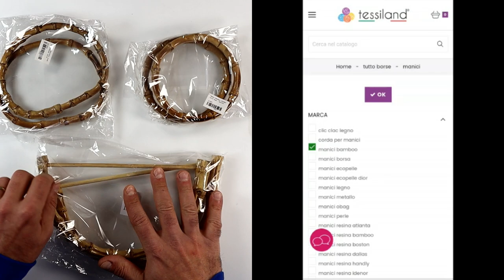Tessiland Come Fare | I segreti dei manici in Bamboo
Spesso ci chiedete: "ma il prezzo è a coppia o singolo?"...ecco questo è sintomatico di quanto siano convenienti i prezzi Tessiland!
Prova a confrontare i prezzi Tessiland con quello che trovi in giro...𝙞𝙡 𝙧𝙖𝙥𝙥𝙤𝙧𝙩𝙤 𝙦𝙪𝙖𝙡𝙞𝙩𝙖̀ 𝙥𝙧𝙚𝙯𝙯𝙤 𝙙𝙞 𝙏𝙚𝙨𝙨𝙞𝙡𝙖𝙣𝙙 𝙚̀ 𝙙𝙖𝙫𝙫𝙚𝙧𝙤 𝙞𝙢𝙗𝙖𝙩𝙩𝙞𝙗𝙞𝙡𝙚! Qualsiasi scommessa!😉

I pagamenti possibili per gli acquisti su sono
•Carta di credito
•Bonifico bancario